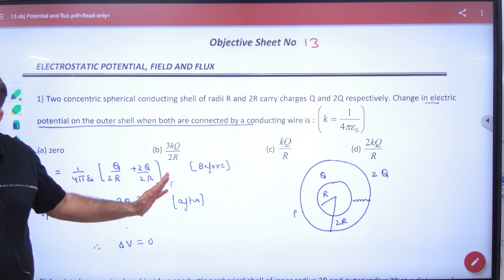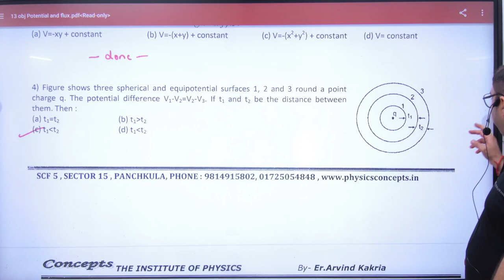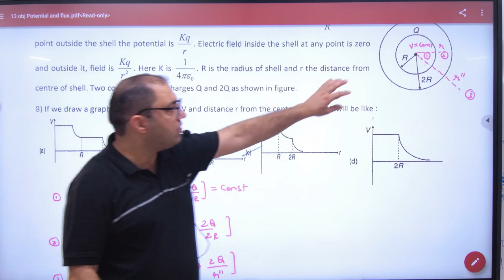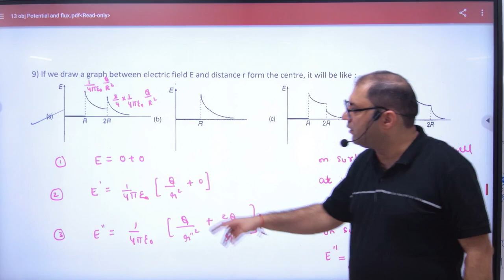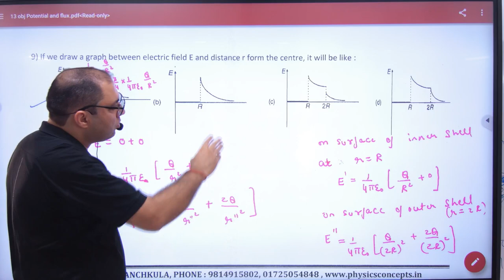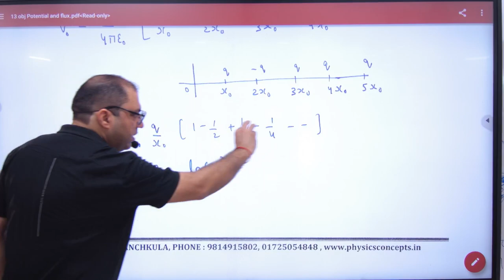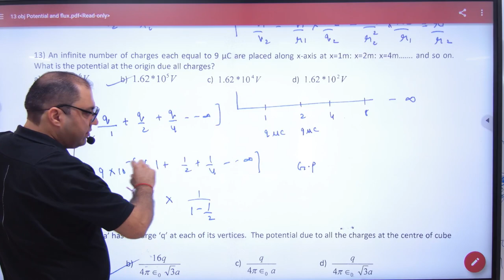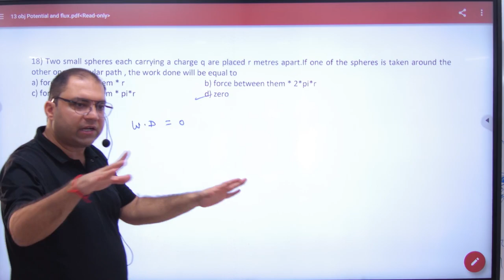119 Objective sheet 13 Potential